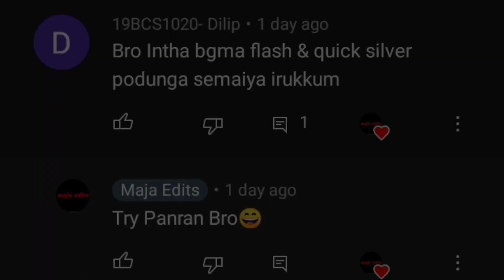Flash And QuickSilver Whatsapp Status@majaedits3095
Indha Edit Ku Dha Na Sondhakara Mathapadi Video Ku Na Sondhakaran Kedayadhuu